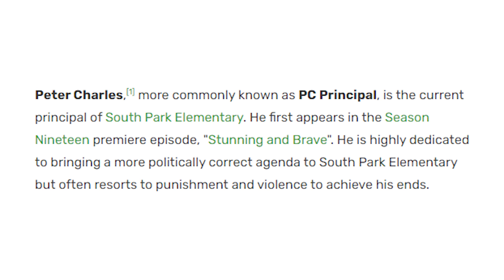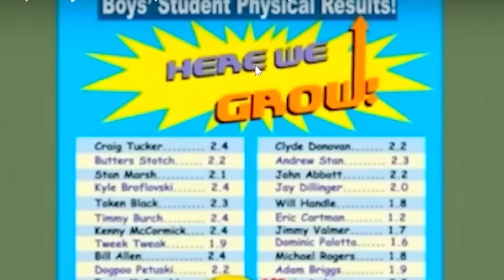22 Minutes of South Park Dark Humor!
this video took a LOT of censoring

EDITED BY: @MediocreDyl